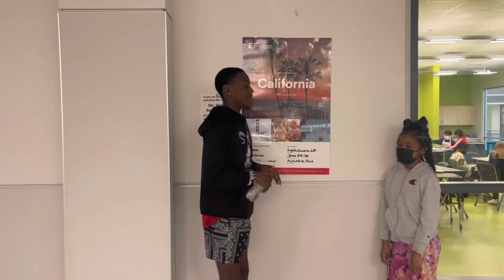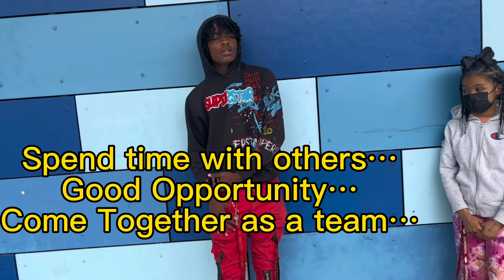Football Interviews by Tramiyah Hervey